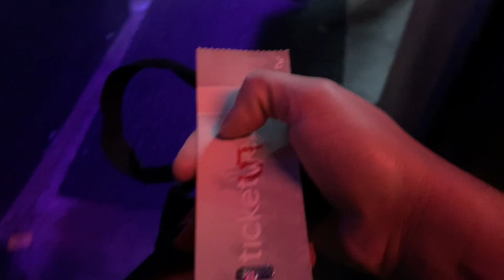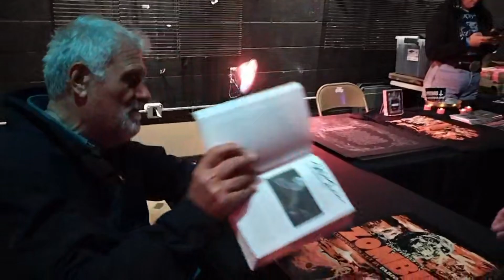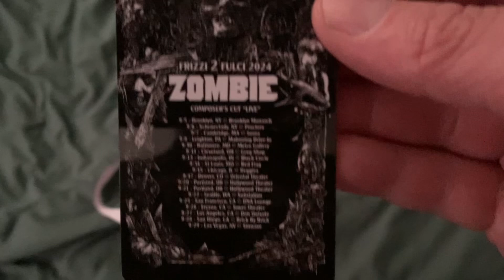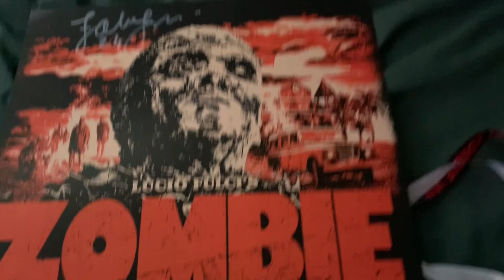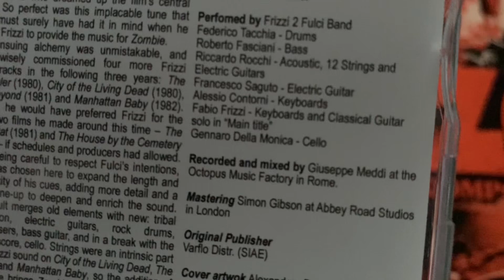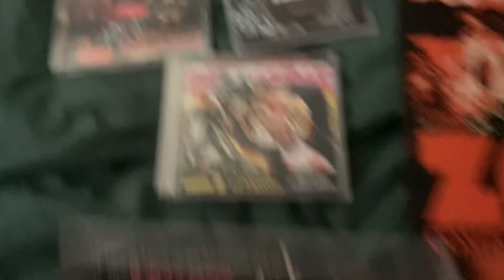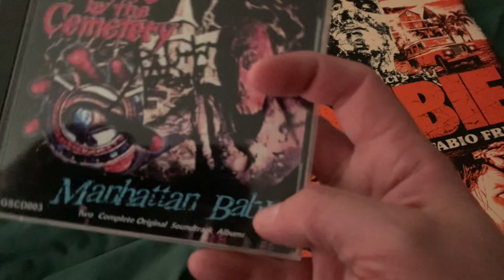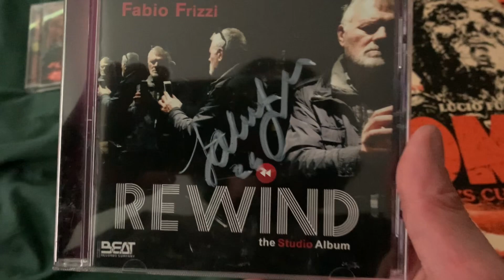Frizzi 2 Fulci Zombie Composer’s Cut Live!!!!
Fabio Frizzi had a tour and he happened to be in San Diego for Zombie: The Composer’s Cut! See what it is like experiencing a Lucio Fulci cult classic in Zombie accompanied by the live score courtesy of the legendary composer. Fabio Frizzi and his band, Frizzi 2 Fulci, also did an additional set of classic themes from various Fulci films and more! Check out what I got signed from the VIP session as well!